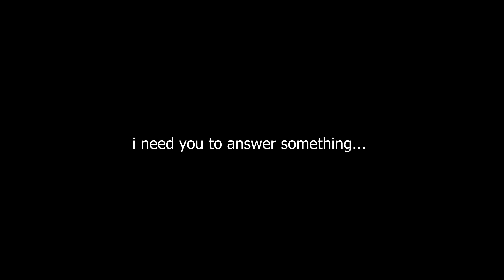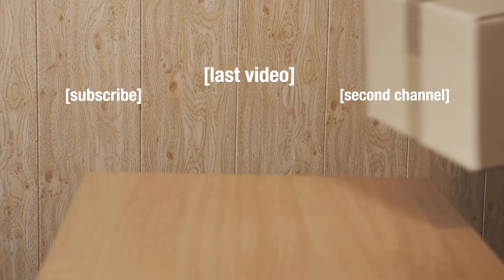A VERY Offensive CS:GO Experience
▼ OUR PODCAST ▼

▼ FOLLOW ME ▼

▼ FONT COLORS ▼

♦ TheDooo - Red
♦ Soup - Green
♦ Swagger - Blue

▼ EDITOR ▼